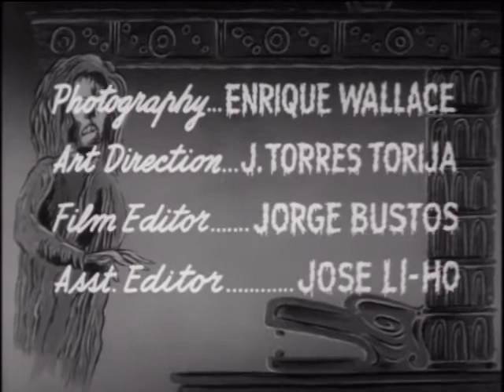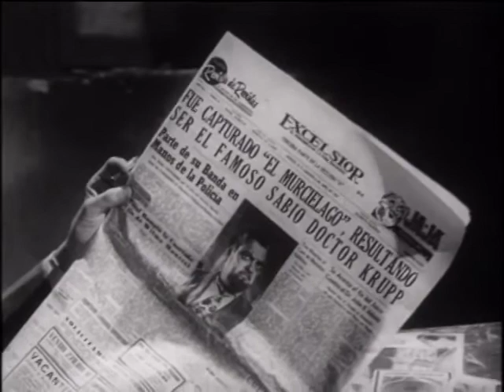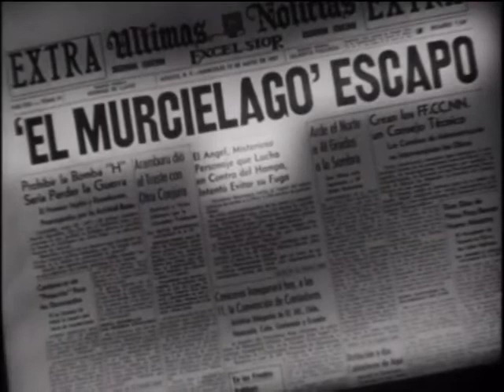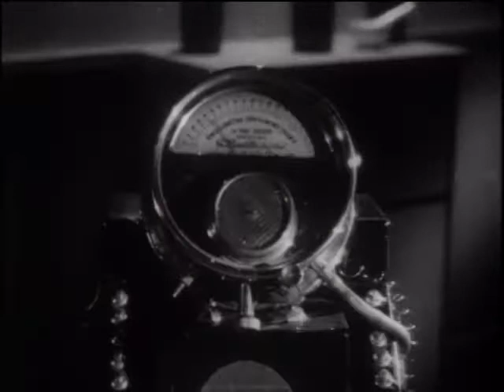Curse of the Aztec Mummy - 1957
The Curse of the Aztec Mummy (Spanish: La Maldición de la Momia Azteca) is a 1957 Mexican horror film directed by Rafael Portillo. It is the second film in the Aztec Mummy series which began with The Aztec Mummy (Spanish title:La Momia Azteca) which was released earlier that year.